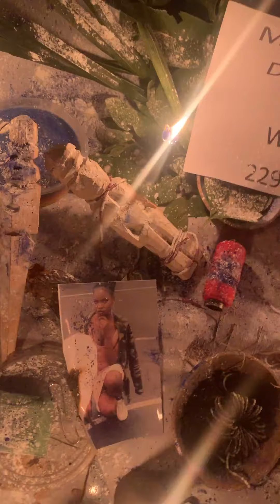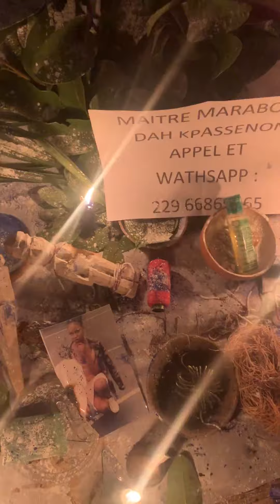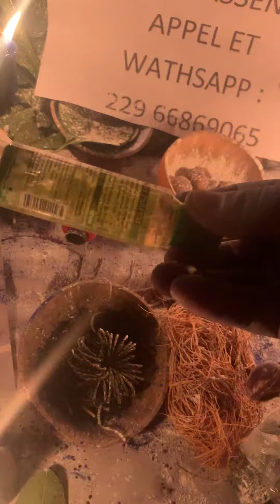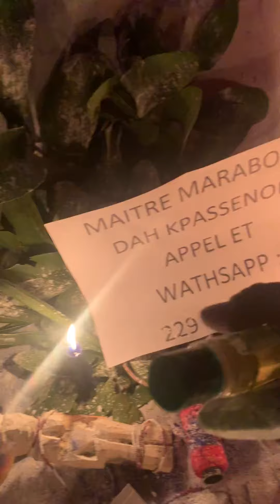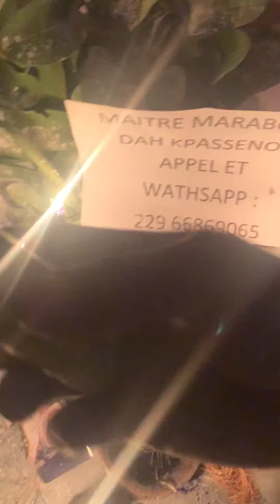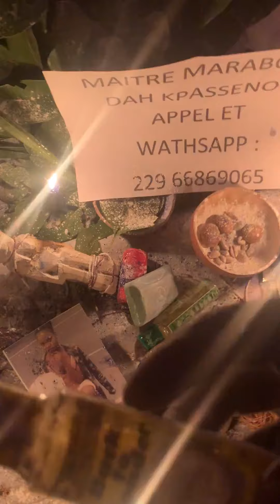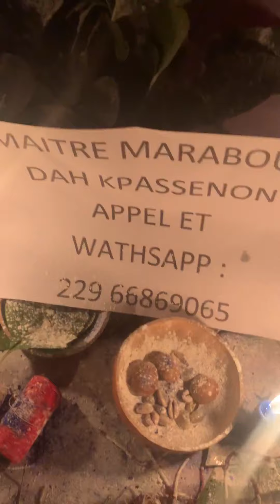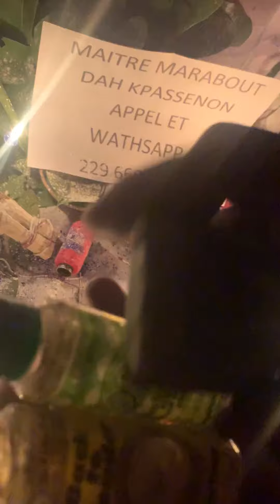marabout du bénin#retour affectif rapide#portefeuille magique#savon de chance#parfum de chance#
la vérité sur le retour affectif rapide avec du vrai puissant marabout feticheur papa kpassenon

L’amour est un sentiment dont l’intensité s’amplifie aisément entre deux personnes qui s’aiment sincèrement. Cependant, toutes les histoires d’amour ne peuvent fonctionner. Doit-on pour autant abandonner un amour véritable ? Pour l’avoir expérimenté, vous convenez sans doute que cela est bien difficile. Si vous êtes sur le point de perdre votre partenaire, vous devez agir promptement. Serait-ce même votre ex ? Vous pouvez encore changer la donne. Contactez expressément le grand marabout feticheur,maitre papa kpassenon, pour régler la situation.
Il s’appuiera sur la voyance africaine et certains travaux occultes pour le faire revenir. Maitre feticheur papa kpassenon possède en effet la capacité d’arranger les problèmes relationnels. Par ailleur, il se pourrait que vos problèmes de couple soient dus à un envoutement. Vous pourrez en être rassuré grace à maitre marabout feticheur papa kpassenon, cet éminent marabout feticheur du monde.

RETOUR AFFECTIF RAPIDE AVEC PUISSANT MARABOUT FETICHEUR PAPA KPASSENON,

Vous espérez un retour affectif rapide mais celui-ci ne vient pas. Malgré tous vos efforts, votre être cher reste distant ?
puissant marabout feticheur papa kpassenon, spécialiste des travaux occultes en retour affectif rapide vous aide à retrouver l’amour grâce à des rituels ancestraux puissants.
Chaque situation est unique, et chaque couple peux trouver des solutions pour le retour affectif rapide.
Vous ne trouvez pas de solution seul/seule ? Contactez-moi pour une première étude gratuite.

RETOUR DE L’ÊTRE AIMÉ RAPIDE AVEC DU VRAI PUISSANT MARABOUT FETICHEUR PAPA KOUKOI,

puissant marabout feticheur papa kpassenon, spécialiste du retour de l’être aimé depuis plus de 35 ans vous aide à faire revenir celui ou celle que vous chérissez plus que tout.
Grâce à des rituels ancestraux puissants, feticheur papa kpassenon vous aide à faire revenir l’être aimé rapidement et à rétablir une relation amoureuse harmonieuse.